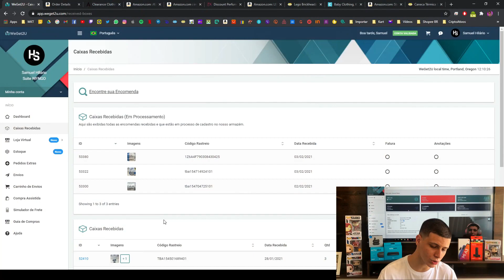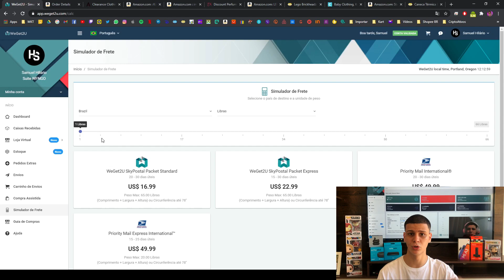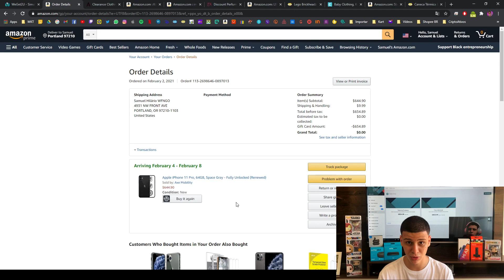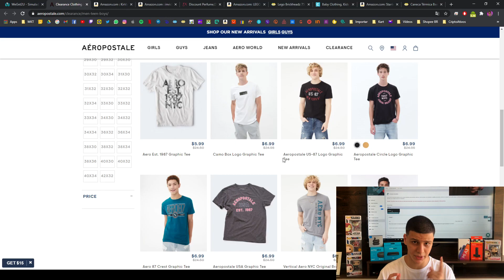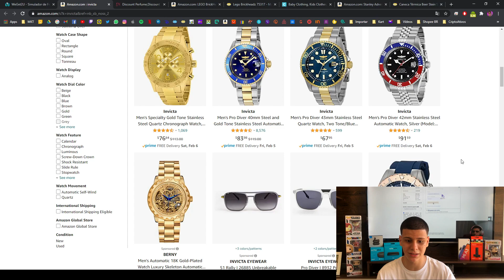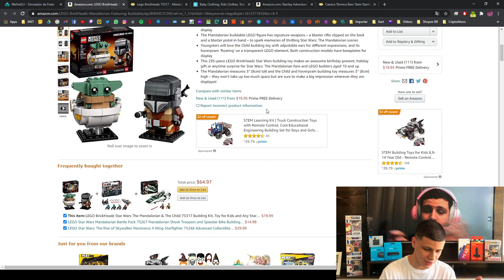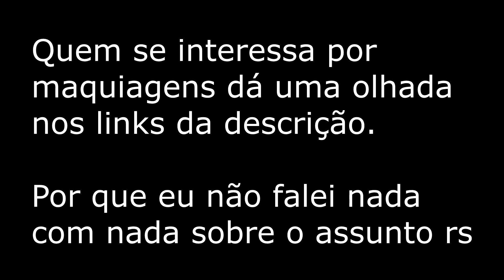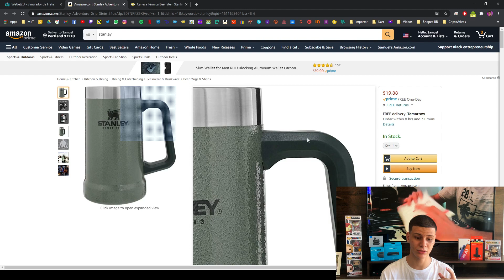OS 10 MELHORES PRODUTOS PARA IMPORTAR DOS ESTADOS UNIDOS (COM MUITO LUCRO) E POUCA CONCORRÊNCIA